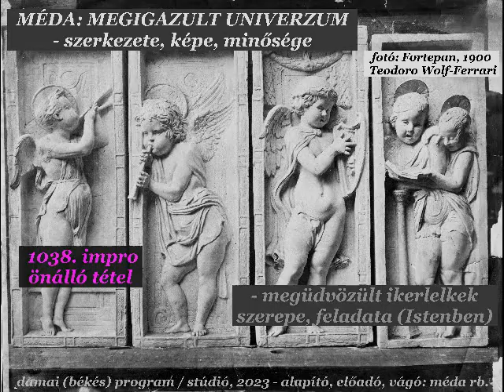MÉDA-FILOZÓFIA: MEGIGAZULT UNIVERZUM - 1038. impro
- megüdvözült (iker)lelkek szerepe és feladata / Istenben, Egységben, Szellemi Rendben, "megérkezettségben".
- mesteri szintű Univerzum szerkezete / felépítése / minősége / képe / összetettsége.

MÉDA rb. szerint, ha több megüdvözült Lélek lesz, megváltozik az Univerzum szerkezete, felépítettsége.

** önálló filozófiai / metafizikai tétel (improvizáció) - 1 óra 17 percben.

** fotók forrása: Fortepan - szabad felhasználásra
- külső kép adományozója: Orosz Heléna, 1934
- belső kép adományozója: Teodoro Wolf-Ferrari, 1900, Olaszország

** MÉDA rb. 6 éve improvizál - szinte - folyamatosan.

- amit 15 éve működtet MÉDA rb. - önállóan.

- valamint egy újabb 215 oldalas e-könyv, MAGVÁLTÁS címmel.

MÉDA rb. 1986-tól 1998-ig színjátszóként / irodalmi színpadosként, majd 1999-től 2014-ig televíziós szerkesztő-riporterként, műsorvezetőként, vágóként, fotósként, gyártásvezetőként, újságíróként tevékenykedett - azóta a Damai (békés) Magazin és Program alapítója, elemzője, írója - diplomás / magyar filmes kutató és előadó.

TARTALOM / KÖZLÉS: 1038 ÖNÁLLÓ ELŐADÁS, 1038 IMPROVIZÁCIÓ, 1145 CIKK, TÖBB EZER FELVÉTEL, 4-5 MILLIÓ KARAKTER ÍRÁS, 10 HONLAP / KÖZÖSSÉGI FELÜLET, 1,5 MILLIÓ HALLGATÓ / OLVASÓ / KÖVETŐ (minden felületet ideértve), 20-30 CSOPORTBAN VALÓ AKTÍV RÉSZVÉTEL, 50 EZER BEJEGYZÉS, GYŰJTEMÉNYEK, FOTÓK, INTERJÚK, IDÉZETEK, KONZULTÁCIÓK, ELEMZÉSEK, SZELLEMI EDZÉSTERVEK, RIPORTFILMEK, E-KÖNYVEK, KÜLFÖLDI MEGRENDELÉSEK, 20 ÉVES TANULMÁNY(ÚT), CSODÁS VISSZAJELZÉSEK, 36 ÉVES SZAKMAI MUNKA A MÉDIÁBAN - A BÉKE ÉS A TISZTA ÉLET JEGYÉBEN.

MÉDA rb. hivatalos (közösségi) oldalait / csatornáit szerkesztők felügyelik. Kérjük, hogy egyik alkotást se másítsák meg! Köszönjük!

© Damai (békés) Program / Stúdió, 2023 - alapító, előadó, vágó, fotó, ötlet, szerzői jog: MÉDA rb.